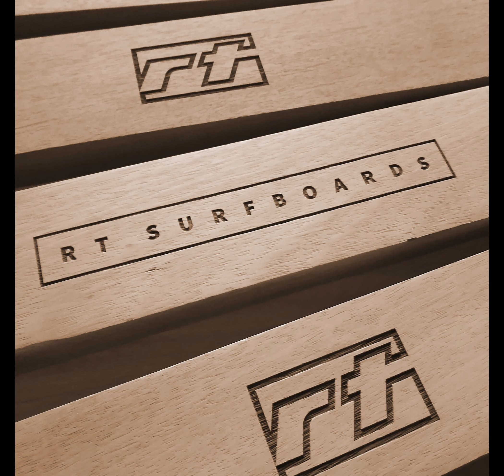Comment personnaliser des présentoirs pour surf en gravure laser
👀 Si vous êtes curieux, découvrez comment nous avons personnalisé ces présentoirs pour surf 🏄‍♂️, créés par RT Surfboards.

🔎 Regardez cette vidéo jusqu'au bout !!! 🤔